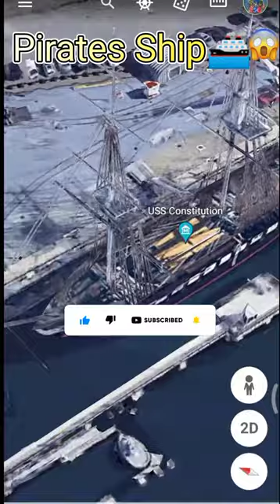Found Pirate ship🚢 in real life on google earth!